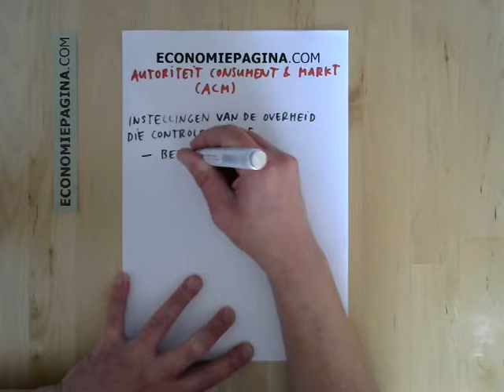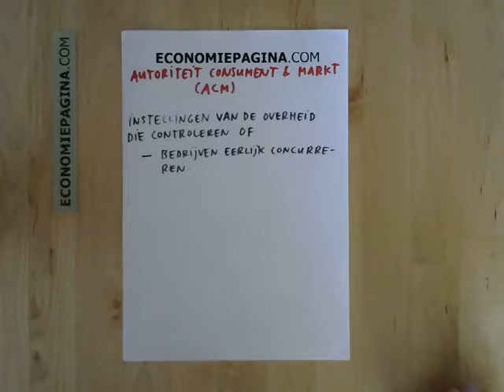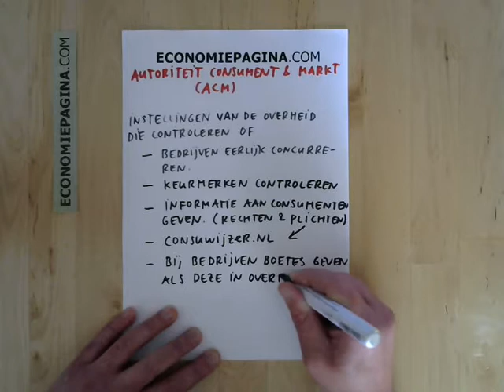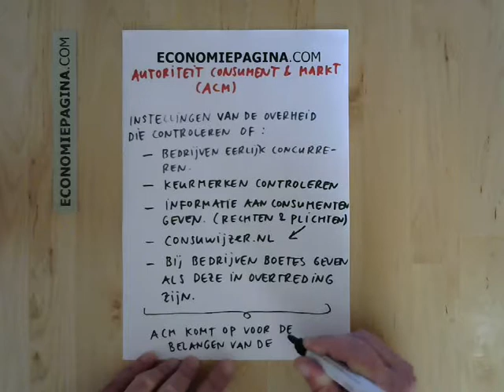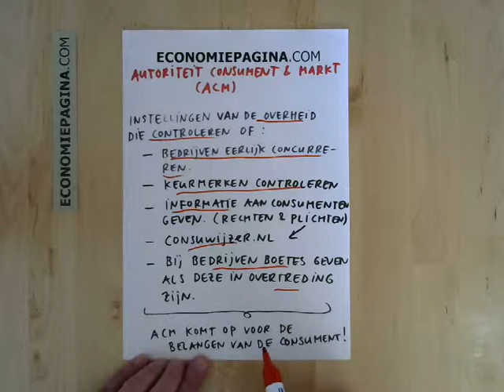ACM Autoriteit Consument & Markt (Economiepagina.com)